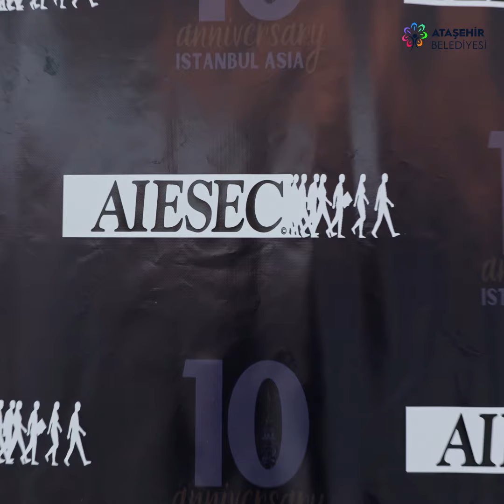AIESEC İstanbul Asya Şubesi'nin 10. Yılı Kutlu Olsun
Üniversite öğrencileri ve mezunlar için sosyal sorumluluk, profesyonel staj imkanları sunan, şirketler ile sivil toplum kuruluşlarını farklı ülkelerdeki genç yeteneklerle buluşturan dünyanın en büyük gençlik organizasyonlarından AIESEC İstanbul Asya Şubesi’nin 10. yıl etkinliklerine ev sahipliği yaptık.

Başkanımız Sayın Onursal Adıgüzel’e de bu anlamlı gecede plaket takdim edildi.